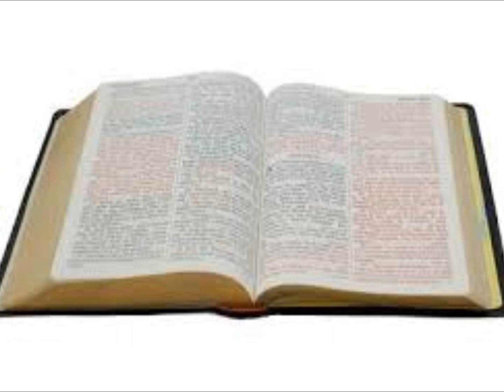LE SANG DE L'ALLIANCE DE JÉSUS-CHRIST. / THE CONVENANT BLOOD OF JESUS CHRIST